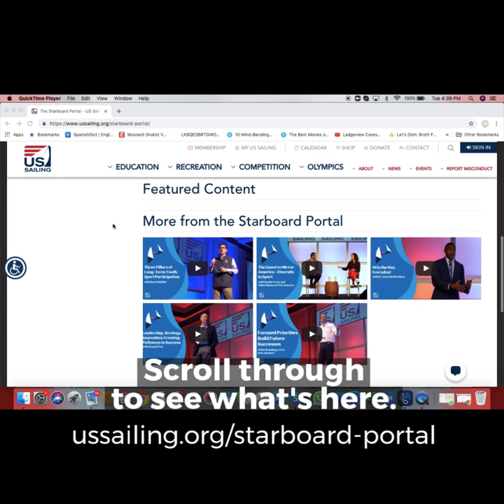Introducing the Starboard Portal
The Starboard Portal is a new video channel that keeps sailors connected to their sport with resourceful videos and live content featuring a variety of knowledgeable experts.